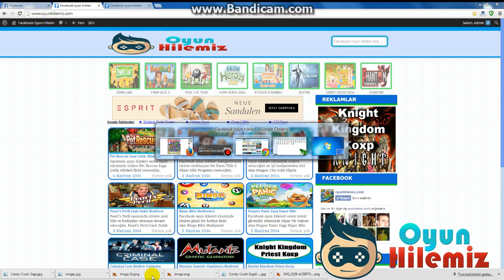Candy Crush Saga Hile Programı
hileye sitemizden ulaşabilirsiniz